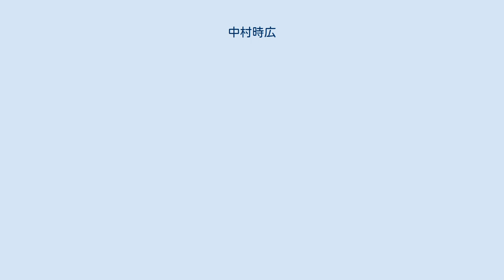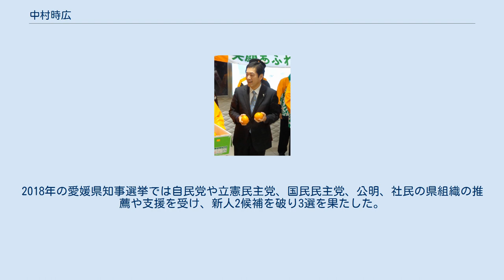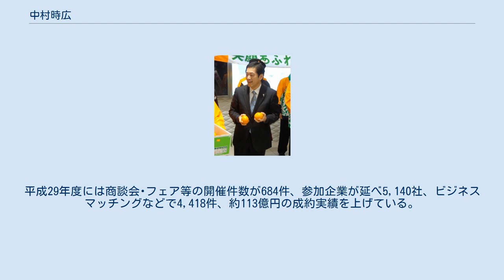中村時広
中村 時広（なかむら ときひろ、1960年1月25日 - ）は、日本の政治家。
愛媛県知事（公選第17・18・19代）。
 松山市長（第27・28・29代）、衆議院議員（1期）、愛媛県議会議員（1期）を歴任。
元松山市長の中村時雄は父。
 愛媛県松山市生まれ。
慶應義塾幼稚舎、慶應義塾普通部、慶應義塾高等学校、慶應義塾大学法学部法律学科卒業。
1982年、三菱商事に入社し、燃料部に配属される。
 1987年に愛媛県議会議員選挙で立候補し、初当選した。
1990年に1期目の任期途中で愛媛県議を辞職し、第39回衆議院議員総選挙に旧愛媛1区（定数3）から無所属で立候補したが、得票数5位で落選した。
のちに日本新党に参加して1993年の第40回衆議院議員総選挙で日本新党公認で旧愛媛1区から立候補する。
日本社会党前職の宇都宮真由美に約7千票差で勝ち、得票数3位で当選した。
1994年に日本新党が解党して新進党へ合流する。
1996年の第41回衆議院議員総選挙で、新進党公認で愛媛1区から立候補したが、自由民主党前職の関谷勝嗣に約5千票差で敗れ、落選した。
 1999年松山市長選 保守地盤が厚い愛媛から国政に復帰することは困難とみられていたが、市民グループや一部市議から松山市長に推す声が高まり、1999年の松山市長選挙に立候補する。
3選を目指す現職の田中誠一は自民党・社民党・民主党・民社協会の各支部から支持や推薦を取り付け、オール与党体制で選挙戦を展開した。
田中はかつて助役として仕えた市長の中村時雄に反旗を翻して落選に至らせ、親子二代にわたる因縁の対決とする見方もあった。
 中村は単なる新人ではなく、父親が松山市長で自らも元国会議員と政治的な資産があり、「草の根保守」が強く個別の人間関係の影響が大きい愛媛の選挙戦で有利に働いた。
愛媛県知事に就任したばかりの加戸守行が「一市民として」中村の支持を表明したことは、県政と市政の繋がりを重視する層や政治的関心の薄い層の間に中村の支持を広げ、県知事選の余韻が残っていたことも中村に追い風となった。
田中は組織戦重視の選挙戦を展開し、町内会レベルまで支持と推薦を求め、2月の段階で800もの組織から支援を受けていた。
松山は都市化の進行で組織票が弱いことから、中村が現職の田中を下して松山市長に就任した。
 中村市政 中村は39歳と歴代の松山市長と比べてかなり若かった。
当時は今治市の越智忍、西条市の伊藤宏太郎、四国中央市の井原巧と、松山以東の市町村は中村以外にも世襲の市長が多かった。
中村はオール与党体制を構築し、市長選は連続当選で3期11年間市長を務める。
 中村は司馬遼太郎の小説『坂の上の雲』をモチーフに「坂の上の雲のまちづくり」を展開し、30億円かけて2007年に坂の上の雲ミュージアムを開設するも、市長主導の政策で市民の多くは無関心だったが、NHKがドラマ化したことで市民の間に認知が進んだとされる。
しかし、この観光振興による地域活性化は上手くいかず、松山経済の地盤沈下は進展したと評される。
 坊っちゃんスタジアムへのオールスターゲーム誘致や、フィールド・ミュージアムの考えを取り入れた。
松山市役所の行政改革に取り組み、2000年に四国で初めて総合窓口を導入し、2006年にコールセンターを開設した。
中村の市長在任中、松山市は四国内で1位かつ唯一の50万都市だったが、周辺に大きな都市がなく合併を重ねても人口規模拡大は現実的に困難であるため、積極拡大政策により政令指定都市を目指したり道州制導入後の州都を目指す考えは示さなかった。
 2009年8月に大阪府知事の橋下徹らとともに、「首長連合」として第45回衆議院議員総選挙で民主党を支持すると表明した。
 2010年9月、愛媛県知事の加戸が任期を2ヶ月残して辞任した。
それに伴う愛媛県知事選挙への立候補を表明し、10月21日に松山市議会議長に辞職願を提出した。
松山市議会の会派である松山維新の会からも推薦を受けた。
愛媛県知事選は加戸前知事の事実上の後継候補選挙で、自民党をはじめ県議会に議席を有する各政党から支援を受けた一方で、中村の辞職に伴う松山市長選挙で自民党愛媛県連が候補を擁立したが、中村は自身の後継候補である野志克仁を支援した。
11月28日投開票の愛媛県知事・松山市長のダブル...